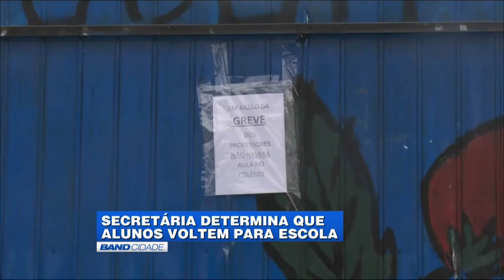(09/06/2015) Assista ao Band Cidade desta terça-feira | BAND CURITIBA